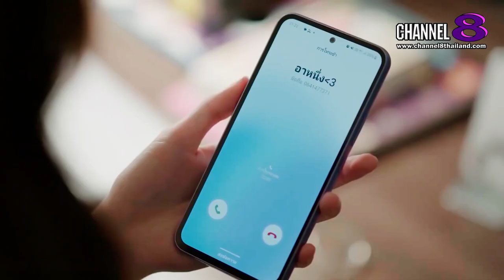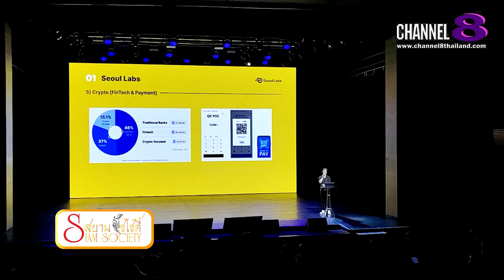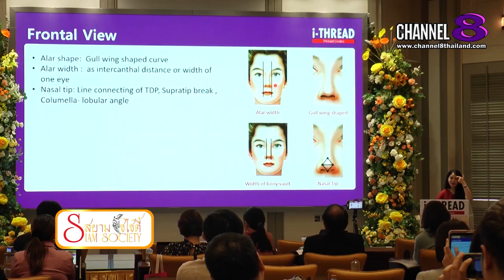Channel8Thailand : สยามโซไซตี้ 30-03-67